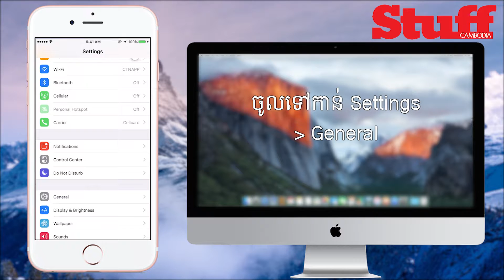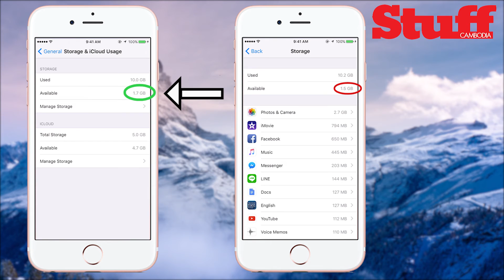គន្លឹះបង្កើនទំហំផ្ទុកនៅលើ iPhone - iPhone storage trick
វិធីបង្កើនទំហំផ្ទុកនៅលើ iPhone ដោយការប្រើ iTunes!
How to free up storage on your iPhone with iTunes!